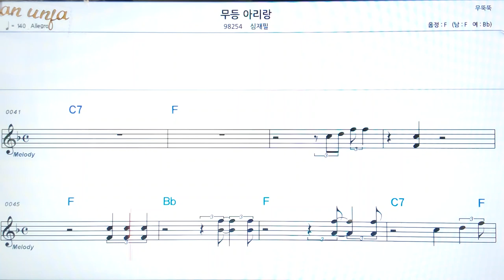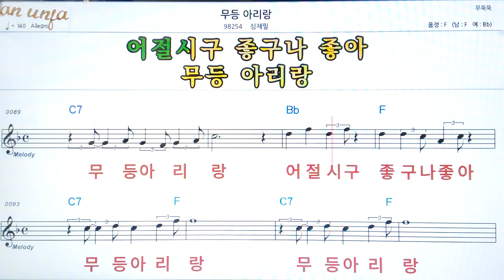무등 아리랑/심재필👍악보, 코드,가사,Karaoke*가라오케 반주